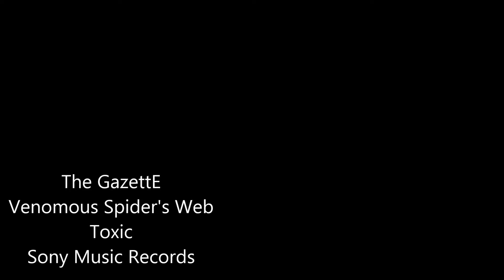Bass Cover: The GazettE - Venomous Spider's Web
My bass cover of Venomous Spider's Web by the Japanese band, The GazettE. All music rights of the song used go to Sony music records and The Gazette. Tab and lyrics down below in description.